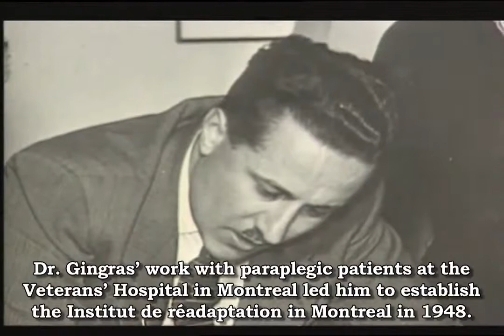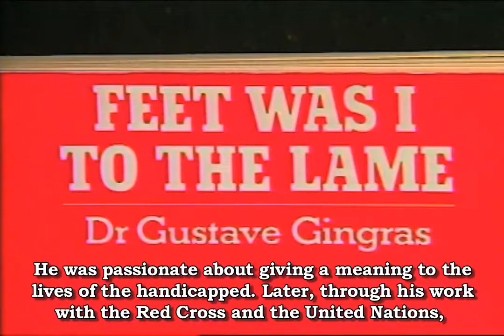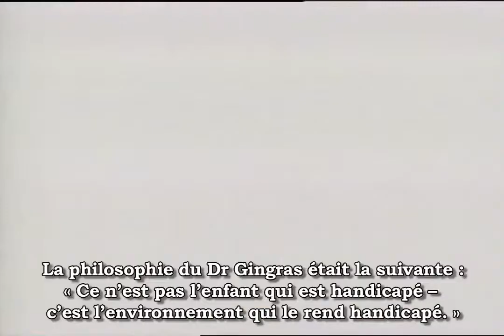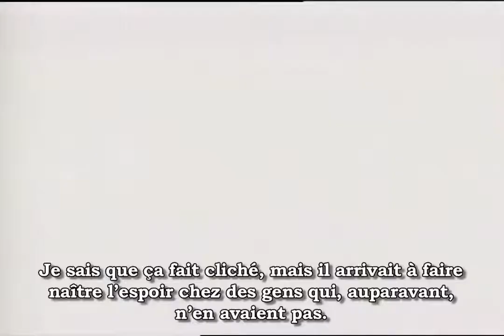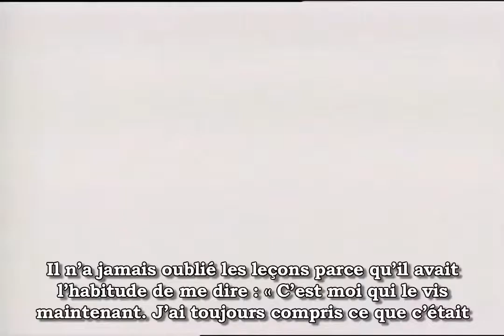Dr. Gustave Gingras CMHF Laureate 2001 HD SubTitled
In 1918, Gustave Gingras was born in Montreal, Quebec. He graduated from the University of Montreal medical school in 1943 and would go on to become one of the greatest names in Canadian medicine. People around the world consider Dr. Gingras to be the "Ambassador for the Handicapped". Gingras's work with paraplegics at the Veteran's hospital in Montreal led to him establishing the "l'Institut de réadaptation" (rehabilitation) in Montreal and later through his work with the Red Cross and the United Nations, he established similar centers in Morocco, Venezuela and Vietnam.